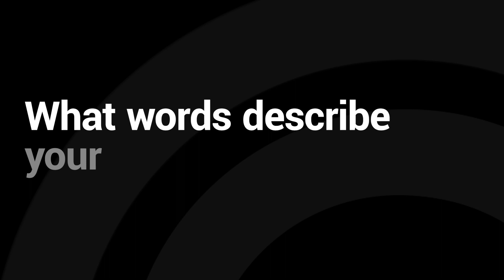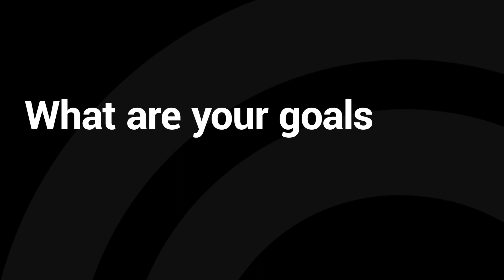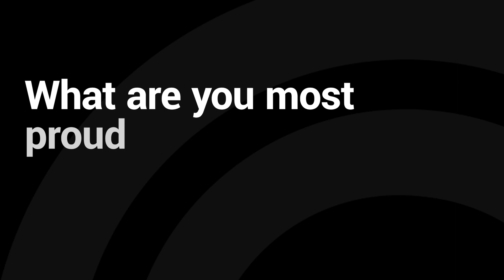Victor Reyes Artist Spotlight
Edited by David Fairs
Voiceover by NorCal Guy
Produced by Jordan Inglee